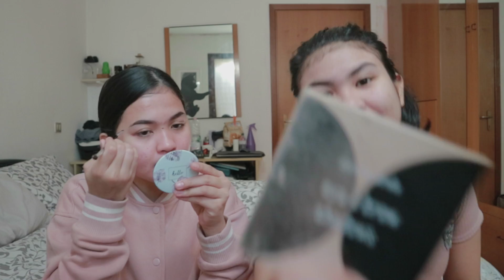GET READY WITH US + KWENTONG CHILDHOOD!